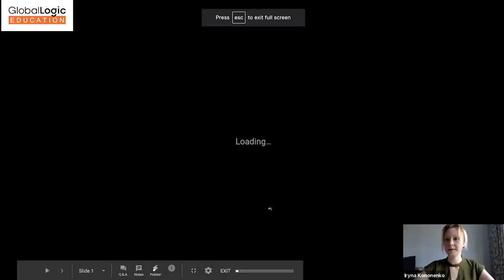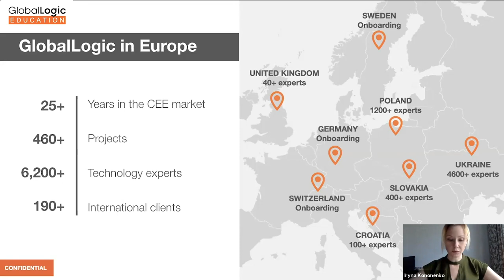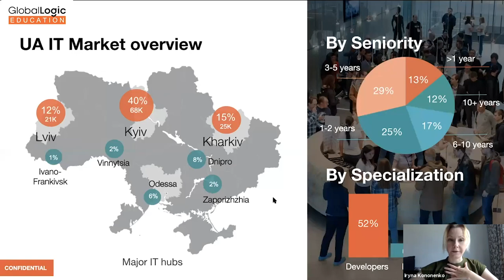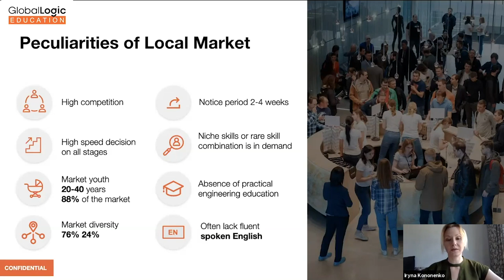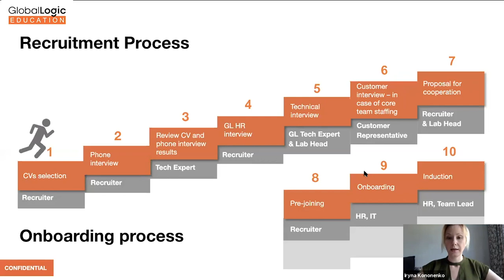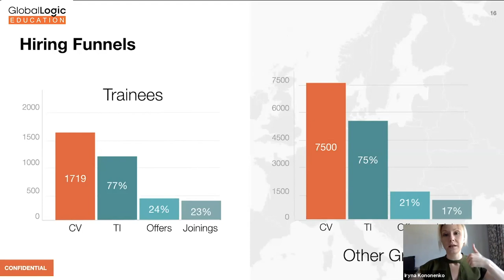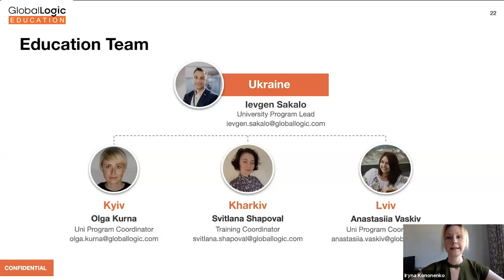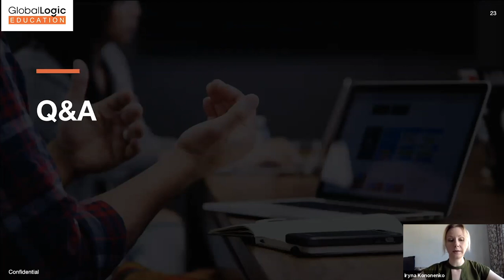GlobalLogic Education Webinar #5: Як зростає велика компанія на сучасному it ринку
Наш наступний вебінар для викладачів привідкриває завісу та дозволить заглянути за лаштунки діяльності великої IT компанії. Ми розказємо про реалії сучасного ринку, виклики, які необхідно долати щодня, про боротьбу за таланти та про те, як молоді спеціалісти потрапляють на реальні проєкти.

Спікер  – Ірина Кононенко, молодший віце-президент, керівниця департаменту підбору талантів, GlobalLogic Ukraine.